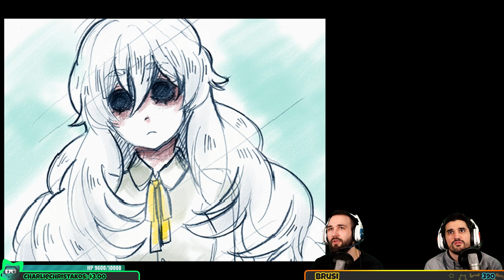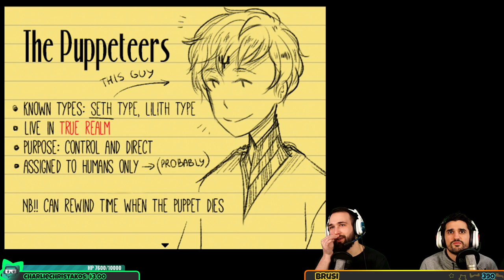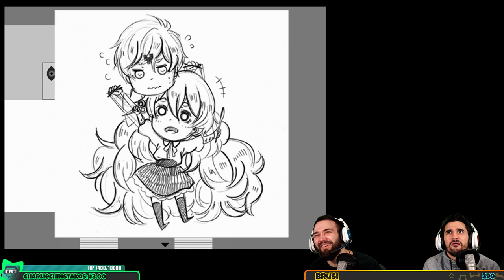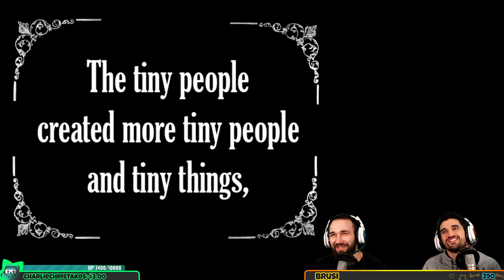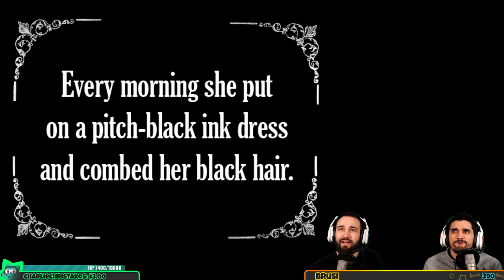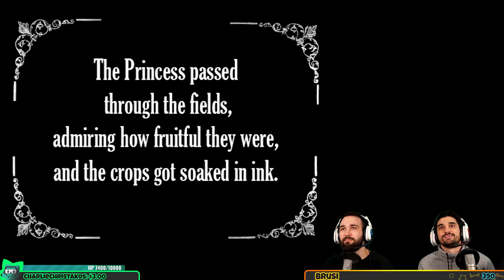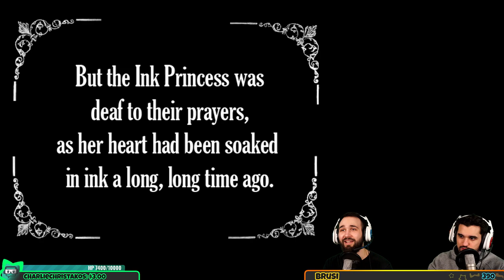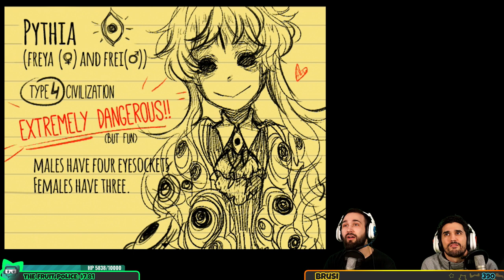【 Hello Charlotte 】 Episode 1 | Live Walkthrough Gameplay Part 2